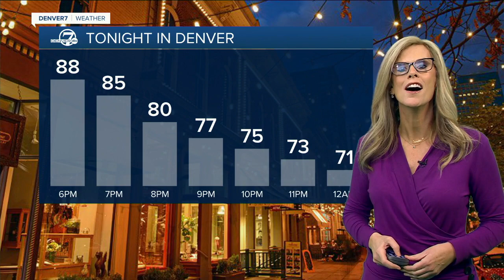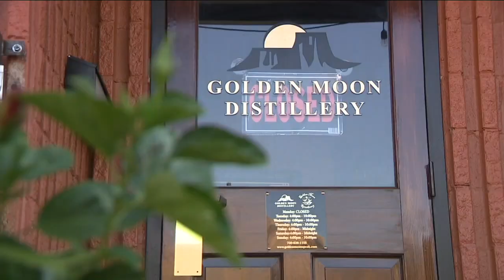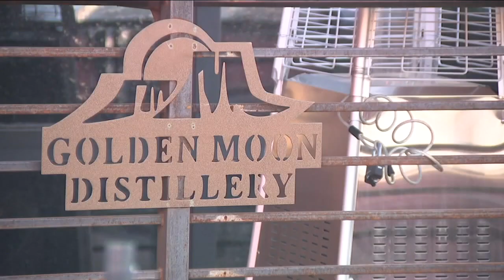Denver 7+ Colorado News Latest Headlines | September 3, 5pm